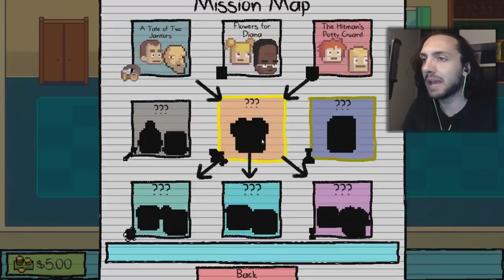HADEME ÖĞRETMENİ SEVİYOOOOO | Kindergarten 2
Merhaba ben Apotext bugün Kindergarten serimize devam ediyoruz ana okulunda hayatta kalmaya çalışıyoruz ve bugün ki bölüm de kindergarten oyununun içinde ki zeki öğretmenin bilim sınıfındaki görevini yapmaya çalışıyoruz. Yani 2. görevi bitirmeye çalışıyoruz. umarım videoyu beğenirsiniz eğlenceli ve komik bir video oldu :)